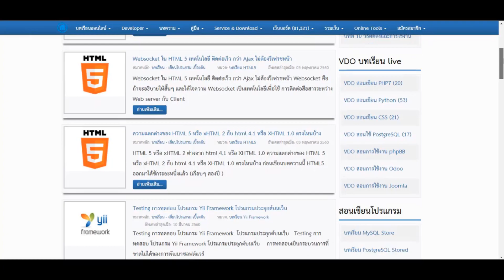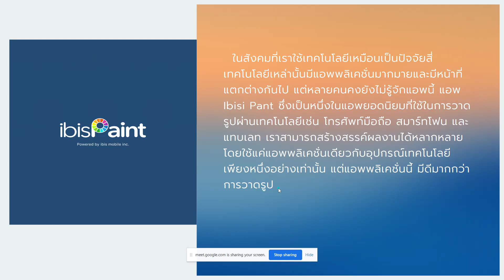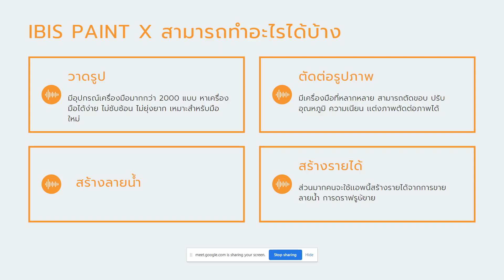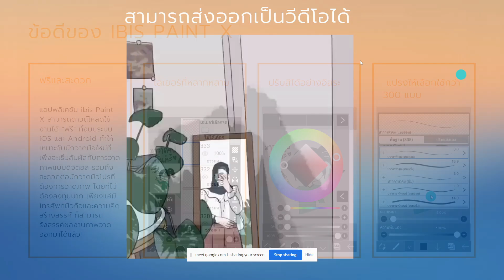ibisPaint X เเอพวาดรูป สร้างรายได้ ด้วย โมบายแอพพลิเคชั่น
แอพ Ibisi Pant ซึ่งเป็นหนึ่งในแอพยอดนิยมที่ใช้ในการวาดรูปผ่านเทคโนโลยีเช่น โทรศัพท์มือถือ สมาร์ทโฟน และ แทบเลท เราสามารถสร้างสรรค์ผลงานได้หลากหลายโดยใช้แค่แอพพลิเคชั่นเดียวกับอุปกรณ์เทคโนโลยีเพียงหนึ่งอย่างเท่านั้น แต่แอพพลิเคชั่นนี้ มีดีมากกว่าการวาดรูป